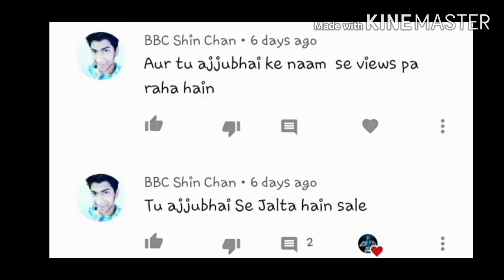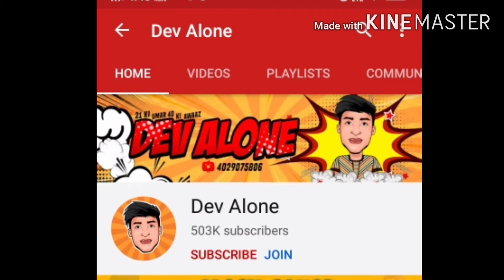YouTube's reaction on chutya fan of ajju bhai.sooneta ji is back .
Hi
Welcome to a new video

    Hi ,I am SJ and declare that all these images are taken from google images.some images are used for entertainment purpose only.all credit goes to them.If I have mistakenly uploaded any copy right material please message me and I will take it down.